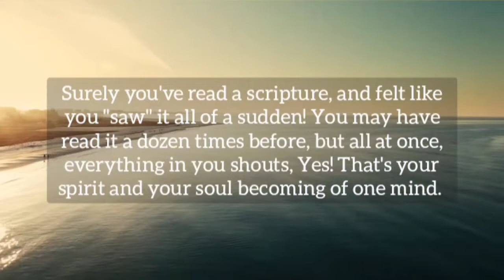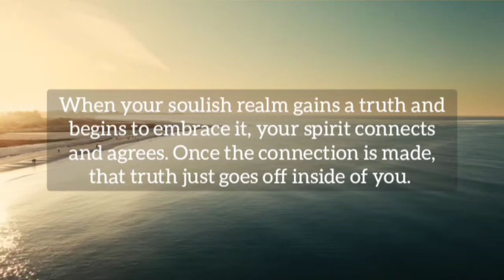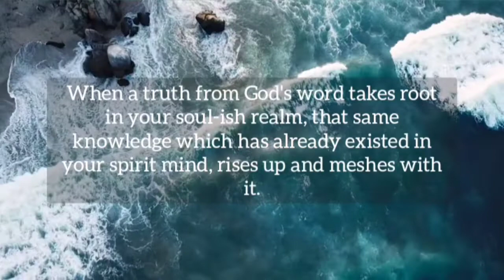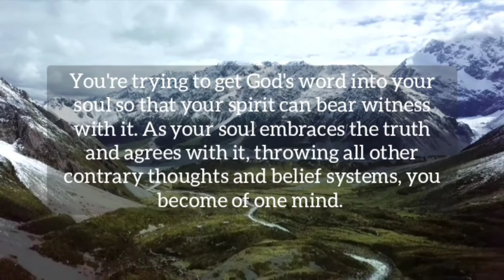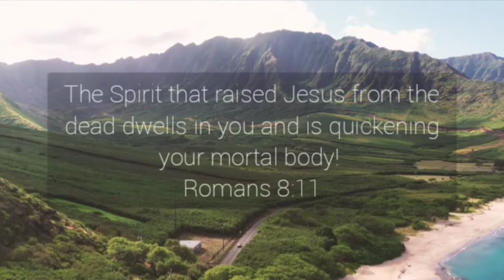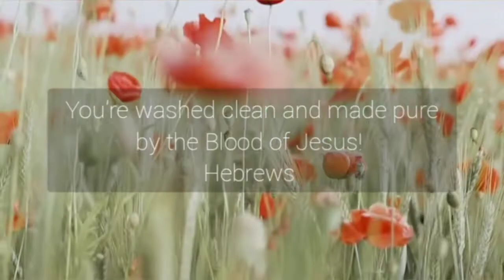How to manifest the Power of God which is already in you?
Stay blessed!